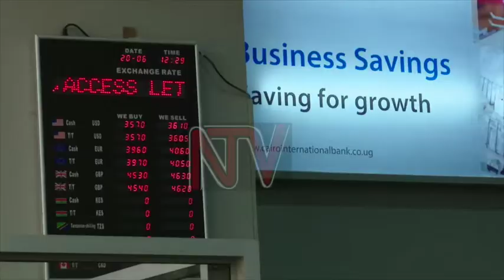INSTITUTE OF UGANDA BANKERS ASSOCIATION GRADUATION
The Uganda Institute of Banking and Financial Services (UIBFS), formerly the Uganda Institute of Bankers, has closed its account for the year ended December 31, 2021, with a deficit of Shs205million, according to the institute’s board chairman, Mr. Michael Mugabi.

However, efforts to rise above the tide are ongoing. Speaking at the combined Annual General Meeting with 2021 graduation of 82 students that undertook professional and academic courses with the institute, the CEO of the Institute Ms. Goretti Masadde explains the need to diversify into other sources of income and why that move is critical for the survival of the Uganda Institute of Banking and Financial Services.